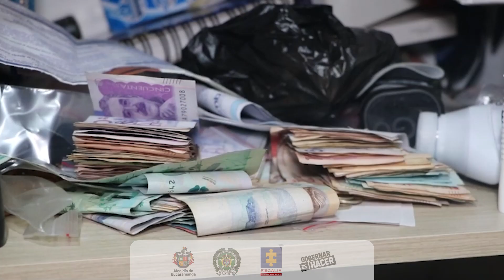CONTUNDENTE GOLPE AL NARCOTRÁFICO EN BUCARAMANGA